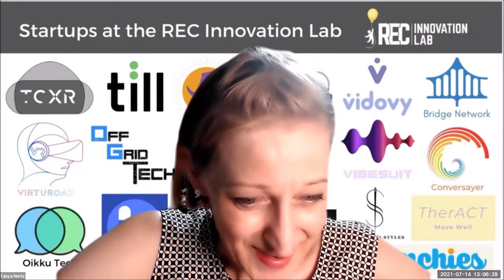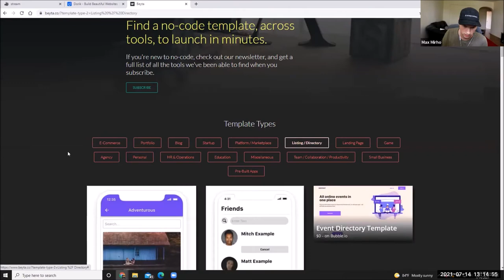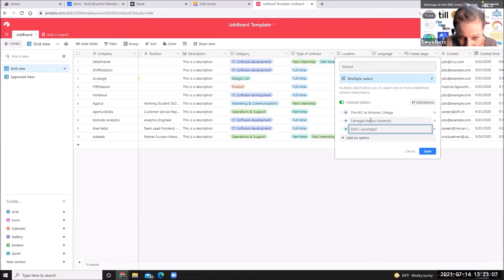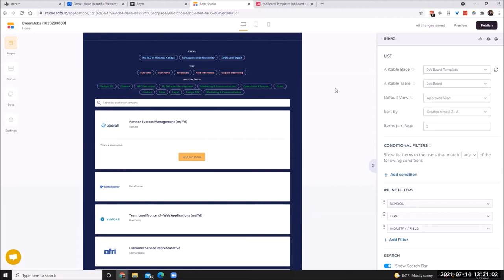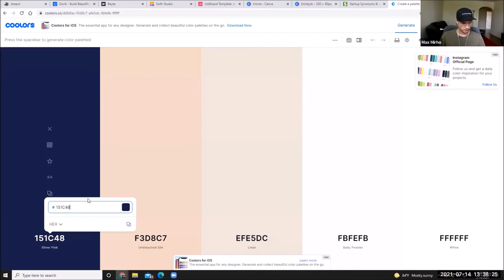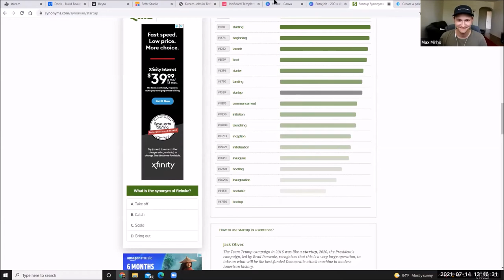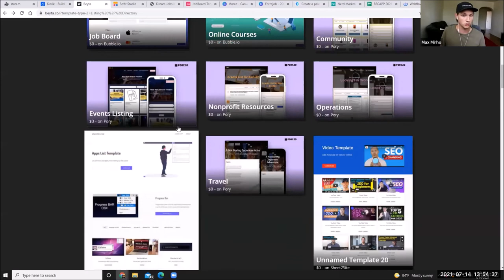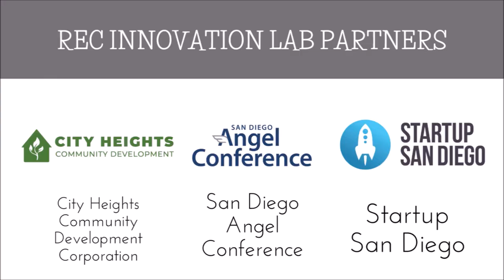Build a Business from Scratch with the Entreprenerd, Max Mirho, at the REC Lab at Miramar